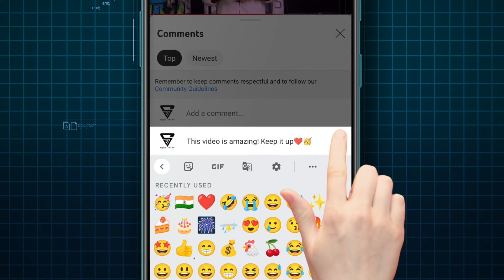AP DSC exam extend 2024 || AP DSC Full Details Live 2024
Government of Telangana TS how to check Telangana AP DSC exam extend Rythu Runa mafi payments Full Details 2024 Mr seethaka about Anganwadi recruitment updates 2024 CM revanth Reddy key announcement for Telangana farmers raytu Bandhu and Runa mafi 2024 full details live news today farmers raytu Runa mafi 2024 updates now today live news for formers rythu Bandhu scheme complete full details 2024 Revanth Reddy live 2024 Revanth Reddy live Revanth Reddy Live today CM Ravanth Reddy told Eligibility for the 2 Lakh Rythu Runa Mafi in Telangana State, In this exclusive coverage, we delve into the eligibility criteria for the 2 Lakh Rythu Runa Mafi presented by CM Revanth Reddy. Explore the intricate details and discover who qualifies for this significant agricultural loan waiver. Decoding the 2 Lakh Rythu Runa Mafi CM Revanth Reddy recently announced the 2 Lakh Rythu Runa Mafi, a groundbreaking initiative aimed at providing financial relief to farmers. Let’s unravel the specifics and gain a comprehensive understanding of this scheme.

 full details 2024 how to check district wise Anganwadi jobs eligibility list 2024 live updates all information available in this video A day after assuming charge, Chief Minister A Revanth Reddy reviewed the financial conditions of the power utilities and discussed with officials the electricity consumption, distribution and production details of the State.

ఫ్రీగా మీ ఓటర్ ఐడి కార్డ్ పొందండి ఈ లింకు ద్వారా how to download PVC voter ID card 2024

TS DSC Notification PDF & Application పూర్తి వివరాలు (or)